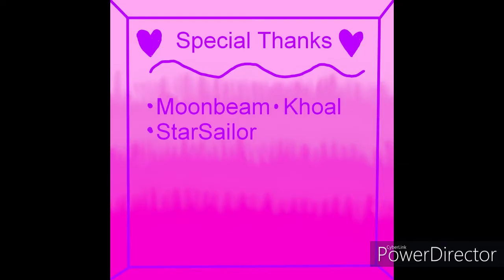JOOOOOAAAAANNNN Logan Cosplay and DubSmash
A fun little dubsmash from the Sanders Sides series created by Thomas Sanders.  Moonbeam looking dapper in her Logan Cosplay xD